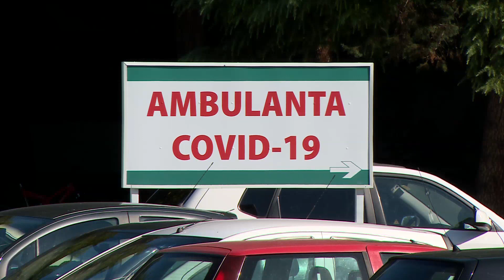Наместо одгворност за црните бројки, Филипче понуди лош хумор